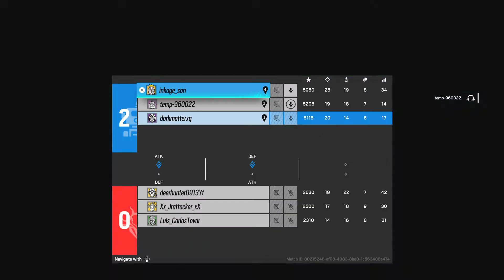Tom Clancy's Rainbow Six® Siege_20220819233628